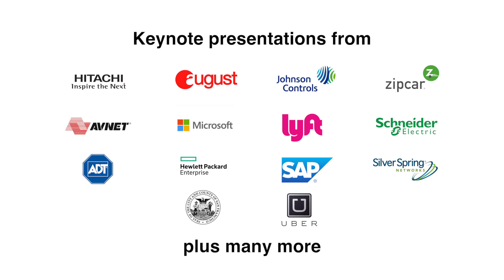Internet of Things World Day 1 Overview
Internet of Things World kicked off with an executive keynote presentation day featuring presentations from the likes of ADT, Microsoft, Uber, Lyft, Johnson Controls, Hitachi plus many more. For more information about the show visit iotworldevent.com